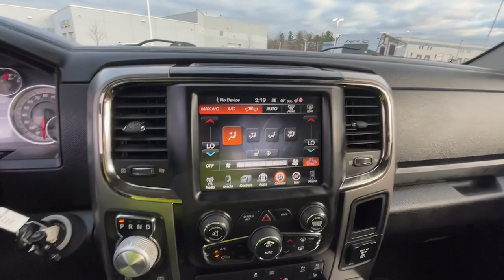2014 Ram 1500 Michigan City, La Porte, Valparaiso, Chesterton, Long Beach M2110D1A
Bright Silver Metallic Clearcoat Used 2014 Ram 1500 Sport available in 501 E US-20 , Michigan City, Indiana at David Taylor Michigan City. Servicing the Michigan City, La Porte, Valparaiso, Chesterton, Long Beach, IN area.

Located at 501 E US-20 in Michigan City IN. Bright Silver Metallic Clearcoat 2014 Ram 1500 Sport At Home Test Drive Available Local Trade-In 20 x 9 Polished/Painted Aluminum Wheels Automatic temperature control Brake assist Compass Electronic Stability Control Front dual zone A/C Front fog lights Fully automatic headlights Garage door transmitter GPS Navigation HD Radio Heated door mirrors Heated front seats Heated steering wheel Outside temperature display Panic alarm ParkView Rear Back-Up Camera Power door mirrors Power driver seat Radio: Uconnect 8.4AN AM/FM/SXM/HD/BT/NAV Remote keyless entry Remote Start & Security Group Remote Start System Security Alarm SIRIUSXM Traffic SiriusXM Travel Link Speed control Sport Performance Hood Steering wheel mounted audio controls Traction control Turn signal indicator mirrors.brbrWe are open and ready to serve you!brbrNever Leave Home.brDont just browse online - Buy Online!brbrTo Protect Your Safety we are currently offering Home Services:brbrVirtual Tour of Vehicle: We will use live interactive video chat to give you a virtual walk around of any vehicle we have in stock.brbrTest Drive at Home: We will bring the vehicle to your home for a no-obligation test drive.brbrLocal Home Delivery: If you buy a vehicle we will deliver the vehicle to your home or a place of your choosing.brbrAt David Taylor Michigan City Chrysler Dodge Jeep Ram youll find the best prices selection and customer service! Thank you for visiting us and giving us the opportunity to earn your business we know youll love our deals!brbrbrReviews:br  * If you want the only full-size pickup (so far) with the fuel economy of a smaller-displacement diesel engine yet all the pulling and working power youd expect the 2014 Ram 1500 is for you. Source: KBB.combr  * Supple ride and composed handling; strong gas V6 or fuel-efficient diesel V6 available; available eight-speed automatic transmission improves fuel economy and towing abilities; refined and quiet cabin; useful tech features. Source: Edmundsbr  * Function has never had a more impressive form. The exterior of the 2014 Ram 1500 is re-engineered to look and perform better. With active aerodynamics and an upgraded front fascia its both beautiful and powerful. Available RamBox Cargo Management System offers lockable lighted drainable storage - perfect for storing tools gear and beverages.  With new fabrics and leather trim choices for seats the interior of the Ram 1500 feels as good as it looks. From the displays to the stitching its the most sophisticated Ram Truck experience yet. The 7-inch premium customizable screen lets you know whats going on inside outside and under the hood.  With the Uconnect Access System your truck can do double duty as a mobile office or entertainment center. The available 8.4-inch touchscreen offers available features like interior climate control and 3-D terrain maps. Bluetooth wireless connectivity voice command and steering wheel-mounted buttons mean youre always in complete control.  Whether its the legendary power of a 5.7L HEMI V8 or the potent and efficient 3.6L Pentastar V6 with Best-in-Class fuel economy youll get the power you need with the fuel efficiency you want. Because Ram Truck is the only pickup manufacturer to achieve 20 HWY MPG across its entire light-duty engine lineup. The Ram 1500 is the only light-duty truck in the U.S. with an available eight-speed transmission offering superior acceleration in low gears. Pair that with a 4-corner air suspension that keeps heavy loads level and youll keep your payload on the right road.   Ram 1500 is equipped with Safety & Security technology. Dynamic front crumple zones and side-impact door beams help absorb impact forces from every angle. The Ram 1500 side occupant protection system includes side-curtain airbags and side-impact do
Quick Order Package 26L Sport|3.21 Rear Axle Ratio|20 x 9 Polished/Painted Aluminum Wheels|Cloth Bucket Seats|ParkSense Front/Rear Park Assist System|Remote Start & Security Group|Remote Start System|Sport Performance Hood|Radio: Uconnect 8.4A AM/FM/SX